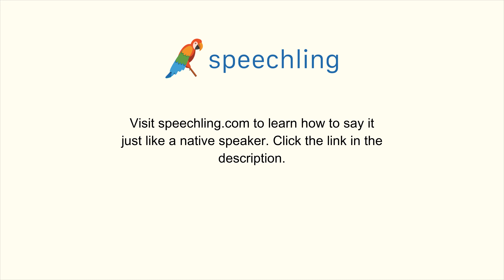How to say "Scary" in Chinese (Simplified)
Male Voice:
恐怖

Female Voice:
恐怖

Male Voice Translation:
Scary

Female Voice Translation:
Scary